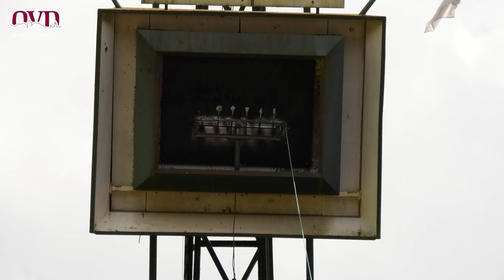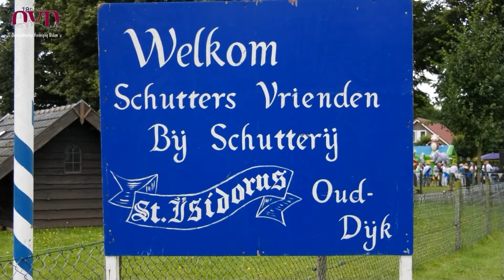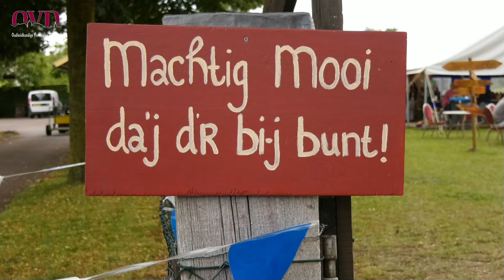Schuttersfeest Didam 2024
Elk jaar wordt in Didam schuttersfeest gehouden.  Alle schutterijen verzamelen zich dan op het kerkplein. Het gemeentebestuur en de koningsparen krijgen dan een prachtige muzikale serenade aangeboden die wordt afgesloten met een vendelhulde. Op maandagmorgen is er eerst een schuttersmis waarna de schutters weer gaan strijden voor het koningschap! Didam is het grootste schuttersdorp van Nederland.
muziek:
Trommars
Julio Miguel, Grupo Nueva Vida

Böhmerwald Walzer (Dort tief im Böhmerwald) / Live
Ernst Hutter & Die Egerländer Musikanten